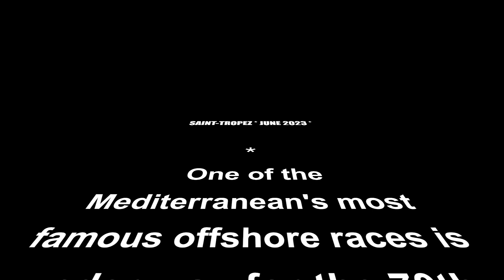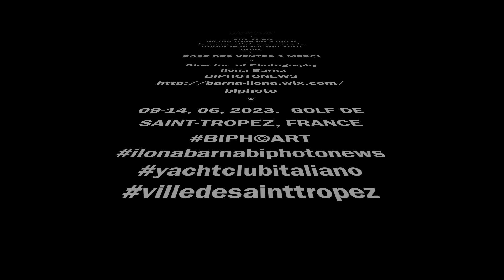SAINT-TROPEZ SAILING LOVERS * JUNE 2023 * (ilonabarnabiphotonews)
p.s...One of the Mediterranean's most famous offshore races is under way for the 70th time. // Az egyik kedvenc programom Saint-Tropezban a vitorlázó versenyek idején, követni a versenyzőket szinte karnyújtásnyira a nyílt vízen... hatalmas élmény neked is ajánlom, ha ebben az időszakban ott vagy... a Rose des Vents 2 Saint-Tropez mindenki által elérhető, kedvező áron... biztos lehetsz abban, hogy a navigátortól a legfrissebb híreket kapod... néhány felvétel látható itt a filmemben, ha egyet kattintasz a linkre (ajándék!) ... akkor tarts velem és élvezd a pillanatot! Bienvenue á bord! Welcome to Saint-Tropez!
One of the Mediterranean's most famous offshore races is under way for the 70th time.
BIPHOTONEWS Photography Budapest-Saint Tropez since 2006